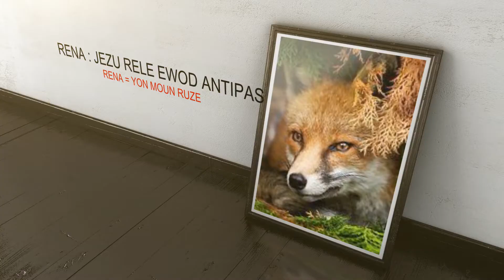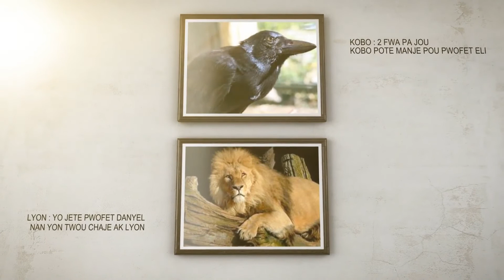KEK ZANNIMO NANN LABIB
KEK ZANNIMO NAN LABIB : BOURIK, PIJON, MYEL, FOUMI, MOUTON, BOUK, BICH, GAZEL, KOCHON, RENA, KAY, KOBO, KOK, LYON...